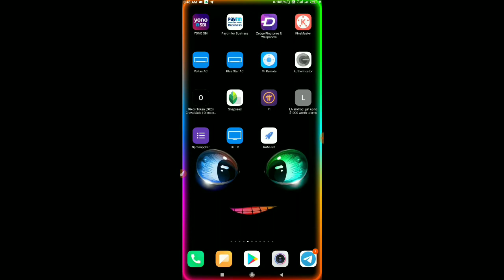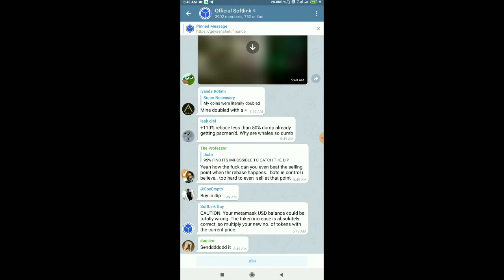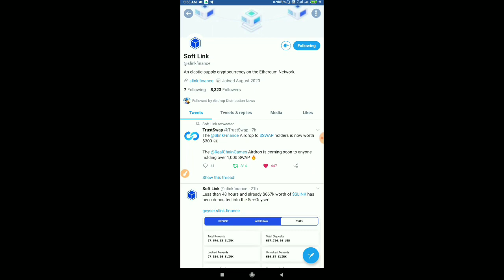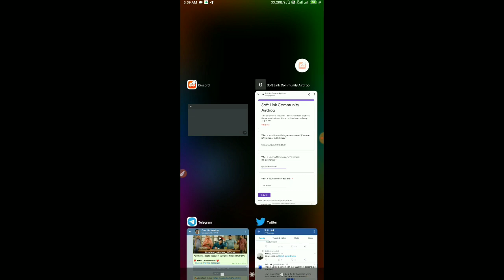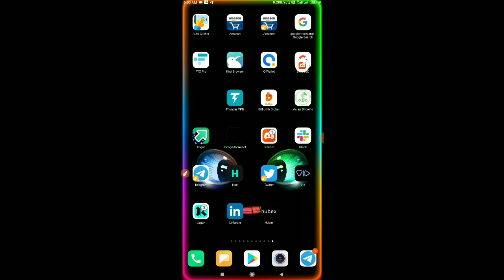Softlink Airdrop | Biggest Giveaway (₹19766+₹19766+₹19766..) | SLINK Token To Paytm | Limited Times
All Task👉 ❌❌Loot Over❌❌

slink to paytm
  xfinance
xfinance airdrop
XFI Token
Xfi to Paytm
nowex to paytm